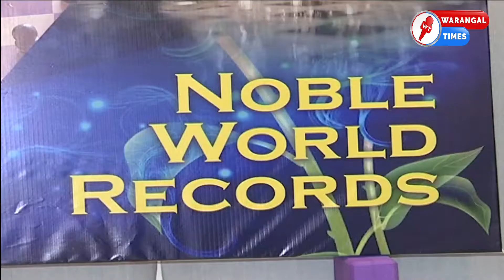Manchu Laxmi | Daughter| Got Record | In Chess